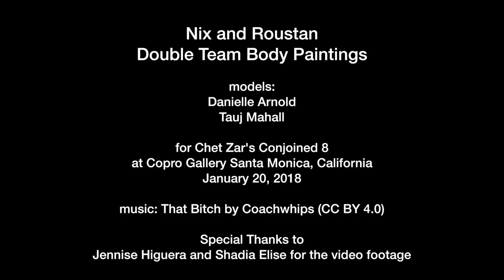Conjoined 8 Body Paintings at Copro Gallery 2018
Jan 20th 2018, at Copro Gallery in Santa Monica California, Nix Herrera and Paul Roustan double teamed Tauj Mahall and Danielle Arnold at the Conjoined 8 show curated by Chet Zar.

Good times were had. Booties were froze. And I even got some of my own skin painted by Nix himself.

for Chet Zar's Conjoined 8
at Copro Gallery Santa Monica, California

Special thanks to Jennise Higuera and Shadia Elise for the video footage.